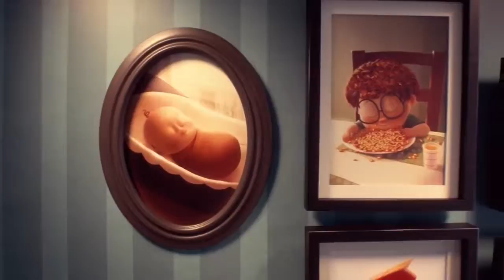Animation short movie: Heinz 'Geoff'